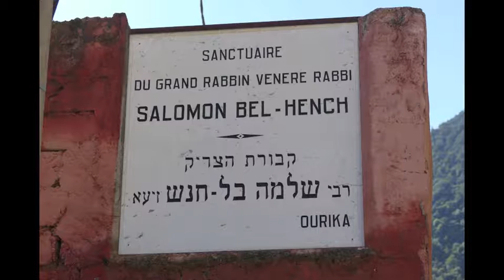Ourika Valley with Family Visit & Herb Garden